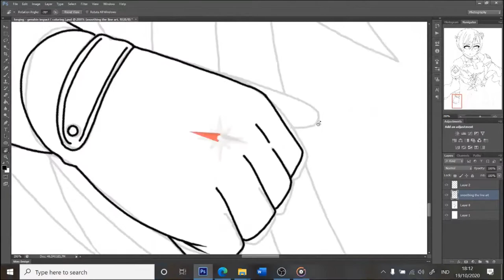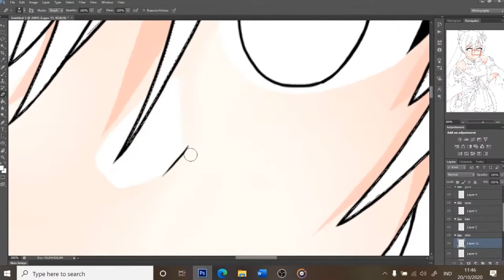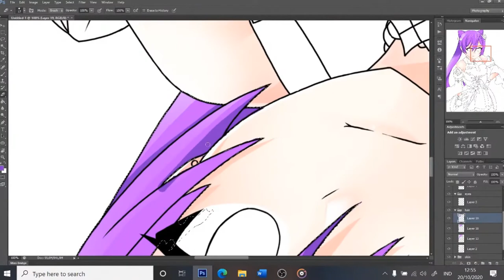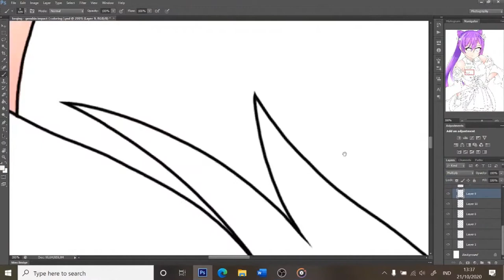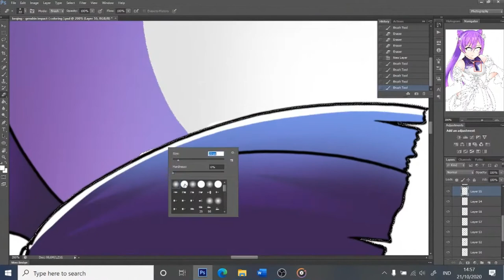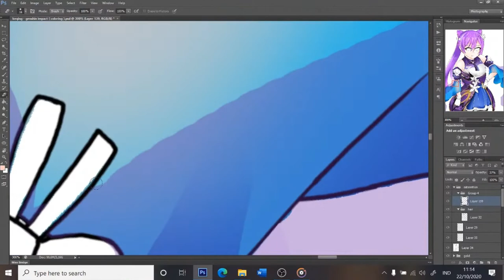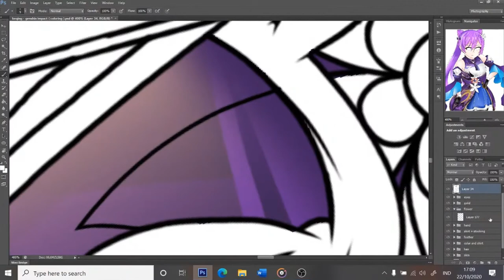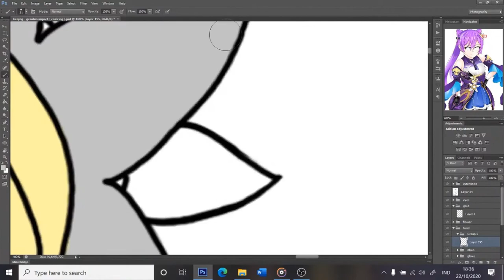Ke qing Fast Drawing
The character wasn't made by me its original from mihoyo - Genshin Impact Production. i just do a fan art for fun, If you would like to see our manga illustration works and photos, you can visit the website below this description,

i guess my life still go on, and my deadline awaits me... need to hurry to finish it then~